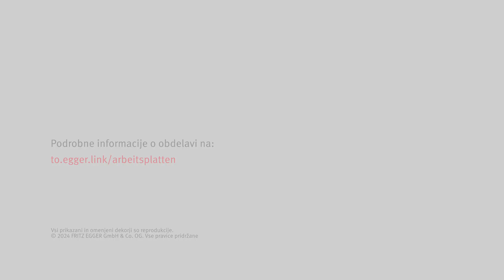Egger delovne plošče iz kompaktnega laminata - Obdelava in montaža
Ta video prikazuje obdelavo in montažo EGGER kompaktnih delovnih plošč. Več informacij o posameznih delovnih korakih boste našli na strani za prenos vsebin na povezavah:

EGGER delovne plošče so tako vsestranske kot življenje. Bogat prodajni program delovnih plošč in velika izbira dekorjev ponujata številne možnosti oblikovanja.